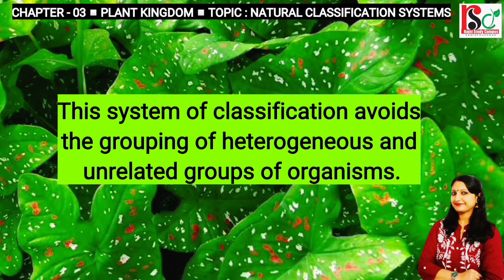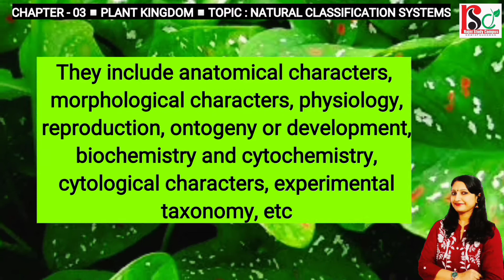🔴 NATURAL CLASSIFICATION SYSTEMS ◾PART-06◾ CHAPTER-03 ◾ PLANT KINGDOM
Rajni Study Campus